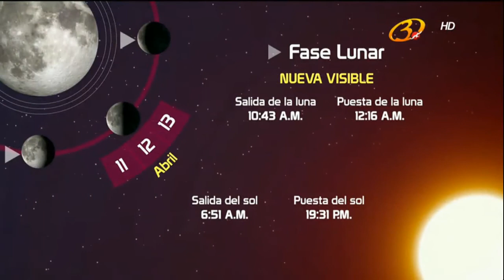Marylou Monzón 11 Abril 2016 N